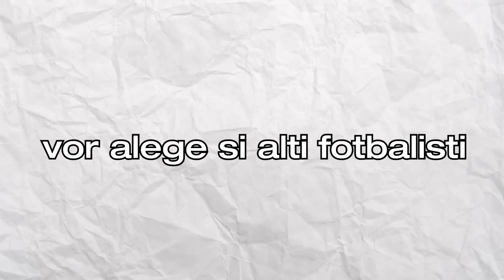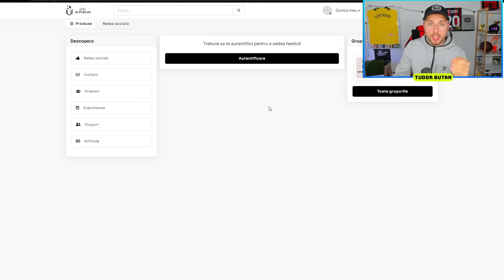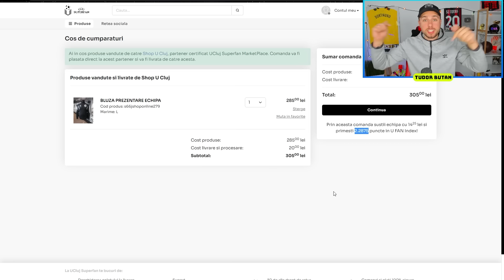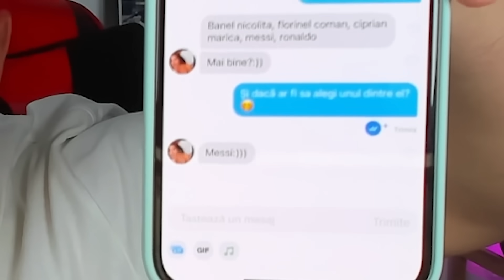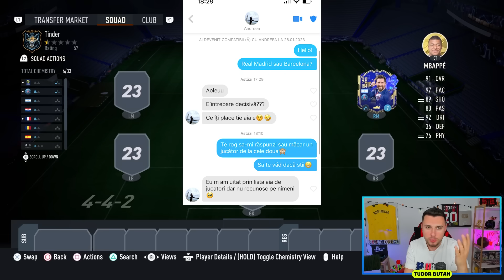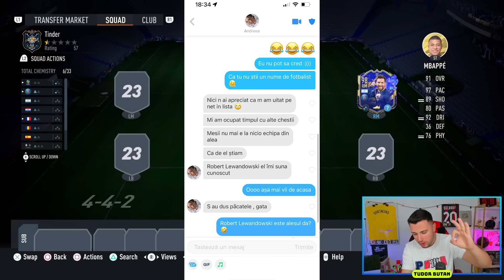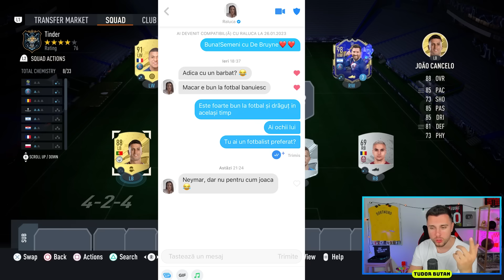11X FETE DE PE TINDER ÎMI CREEAZA ECHIPA ÎN FIFA 23!!